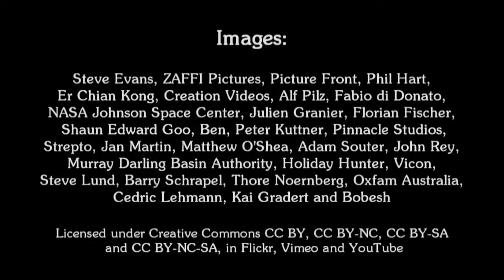El Secreto del Sueño: Un mito aborigen australiano de la creación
Esto es un mito aborigen australiano de la creación adaptado por Rowan Walking Wolf, y forma parte de una investigación realizada para la Universidad de Granada, España, sobre relatos tradicionales como herramientas educativas para la transmisión del pensamiento sistémico-complejo y los valores de justicia social, paz y sostenibilidad enmarcados en la Carta de la Tierra.

Este vídeo, en su versión en inglés, se proyectó durante una conferencia en el Scottish International Storytelling Festival 2015. Animamos a utilizar esta película con propósitos educativos, tanto en educación formal como no formal, para niños o adultos. Este relato fomenta un cambio en la visión del mundo, al tiempo que estimula el pensamiento sistémico-complejo y los valores que más necesitamos en unos tiempos de crisis social y ecológica. Por favor, difunde este vídeo en la medida de tus posibilidades. Gracias.

CREDITS
Text:
"The Secret of Dreaming: A Tale from Indigenous Australia," adapted by Rowan Walking Wolf. Anti-copyright, 2009, in

* "Music for a Three Layer Brain - Track 3," by Moira Smiley & VOCO.

Videos:
* "Tasmania Timelapse with Aurora Australis," by Er Chian Kong.
* "Twilight Magic: Botanics, Spring Loaded" and "Twilight Magic: The Elements at Play," by Alf Pilz.
* "I Wandered Lonely as a Cloud," by Matthew O'Shea.
* "Humpback whale showing tail at Bahia de la Paz," by Thore Noernberg.